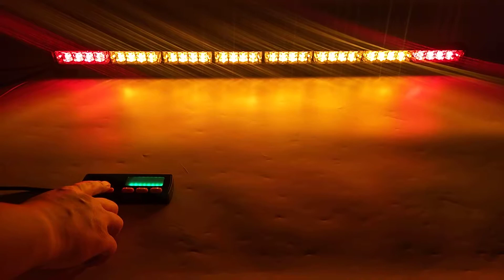35" LED Warn Strobe Light Bar Emergency Amber CARGO Red BRAKE Lights